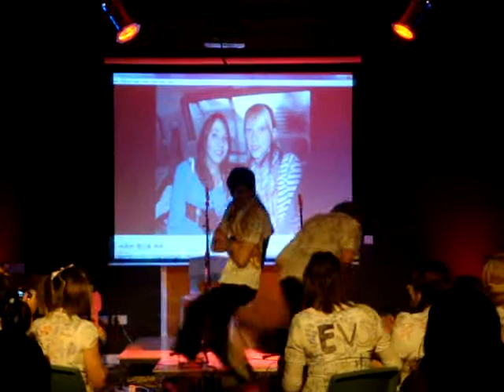Ben and Alec dance for Leavers Assembly 2011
Ben and Alec danced for students at Great Torrington School leavers assmebly